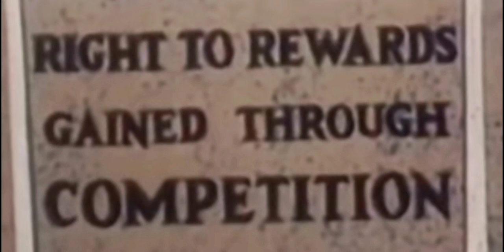LORDS OF THE TOP 50 | FINALISTS | 3000 | ZEUS | DAWN OF TITANS